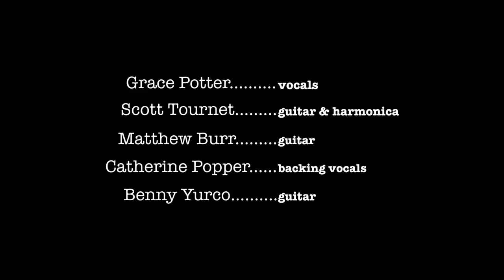Grace Potter and The Nocturnals - Goodbye Kiss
On a Friday afternoon in February, Grace Potter and the Nocturnals spent time outside of San Diego recording stripped down versions of songs from their new album. "Goodbye Kiss" is the fifth in a series of them.

Get Grace Potter & the Nocturnal's new album "The Lion the Beast the Beat" on iTunes